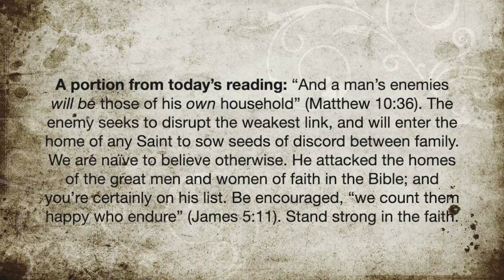A portion from today's reading: January 15, 2021